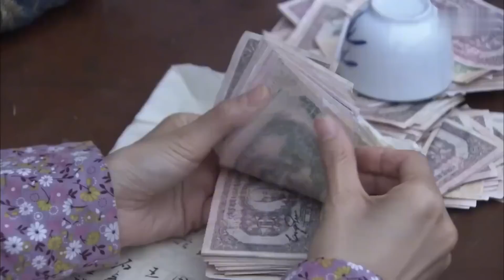男人打麻將總是輸，一旁的小姑娘親自上陣，把把自摸！